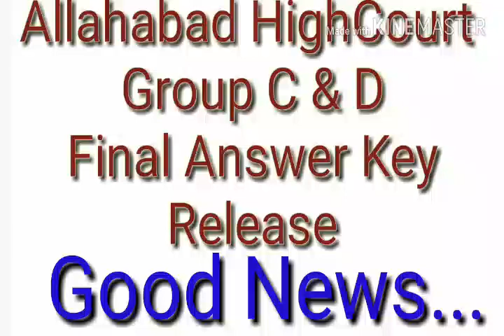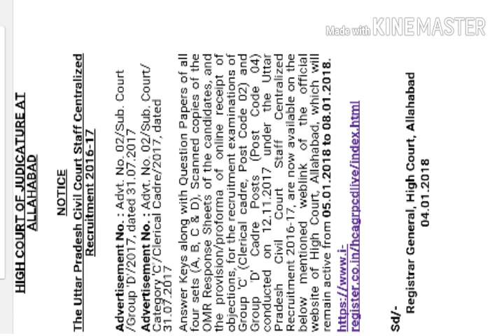Allahabad High Court Release Anskey Good News || 12/11/2017 Held Exam